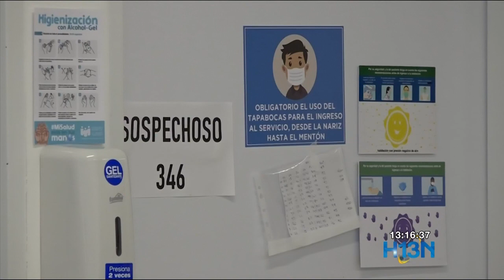En el triage ético se toman en cuenta la voluntad del paciente y la familia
La falta de camas en Unidades de Cuidado Intensivo en el departamento, obligó al gobernador de Antioquia a convocar a las IPS a un simulacro para anticipar el triage ético en el que se decide qué tipo de atención recibe cada paciente.